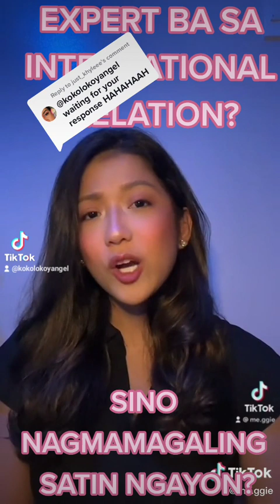LENI IN Foreign Policy, @me.ggie GUSTO KO MAN MAGSALITA SA VIDEO NA TO, IBIGAY KO NA LAHAT KAY SASS